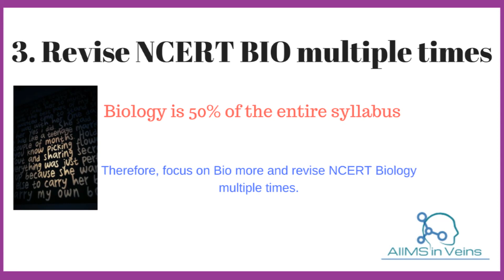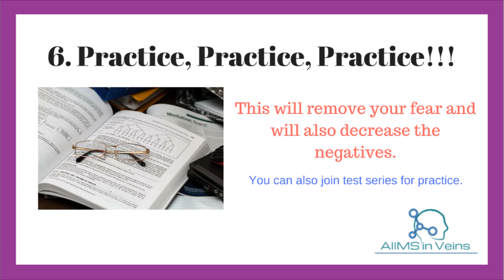Last 2 Months Strategy by AIIMS Students for scoring well in NEET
The NEET 2018 MBBS Entrance Exam is just around the corner. This is a very important time to study well with a good strategy to score well in the exam and secure seats in good colleges.

How to study in the last two months to score well in NEET MBBS Entrance Exam?
Last 2 Months Strategy by AIIMS Students for scoring well in NEET MBBS Entrance Exam.

We hope this video will be beneficial to you. Wishing you the best for NEET 2018 MBBS Entrance Exam.